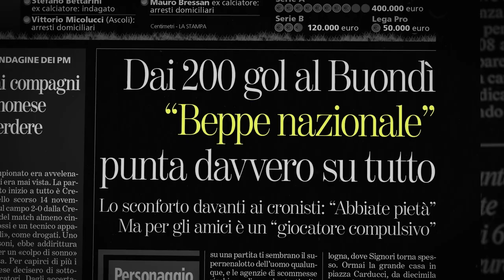FUORIGIOCO. UNA STORIA DI VITA E DI SPORT OFFICIAL TRAILER HD 90 sec. | Genoma Films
Fuorigioco - Una storia di vita e di sport, il nuovo progetto targato Genoma Films nato da una idea di Paolo Rossi Pisu ed Emanuela Zaccherini e diretto da Pier Paolo Paganelli, è incentrato sulla vera storia del grande campione Beppe Signori.